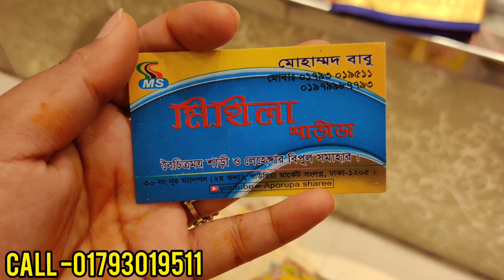ডিস্কাউন্টে অসংখ্য ডিজাইনের পার্টি কাতান শাড়ি কিনুন /Discount prices designer katan saree buy.